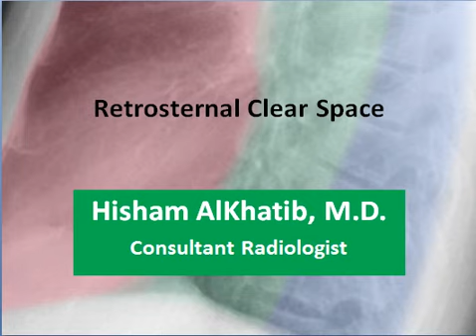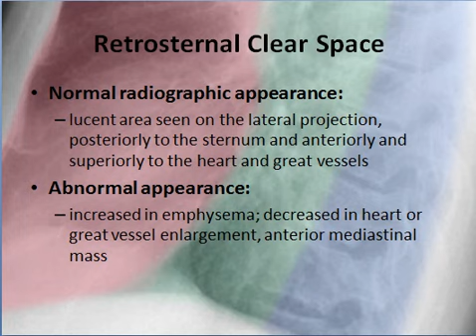Retrosternal Clear Space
SHORT TALK ABOUT Retrosternal Clear Space WITH EXAMPLES

CONSULTANT RADIOLOGIST